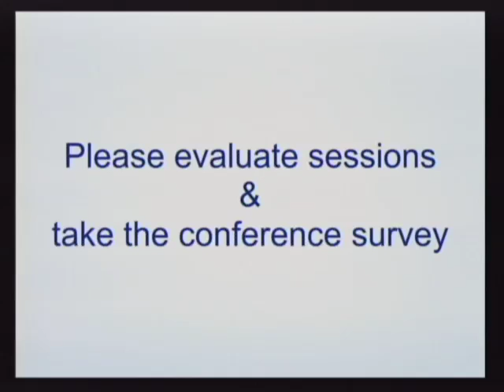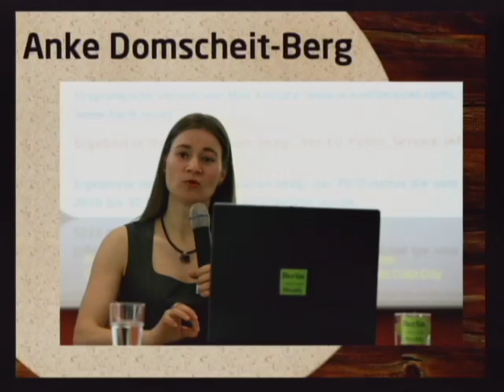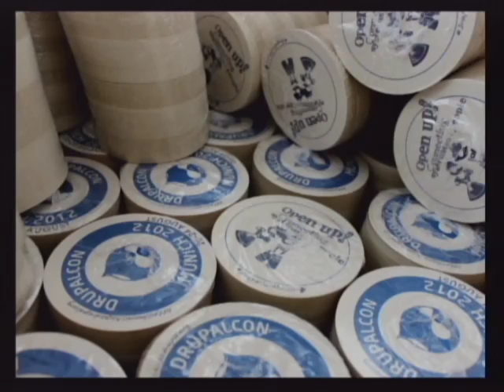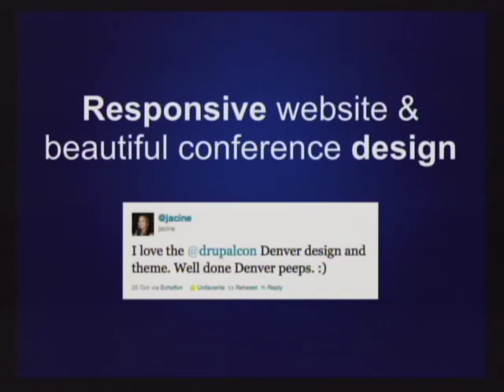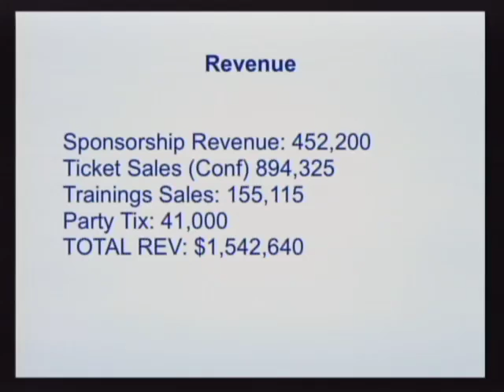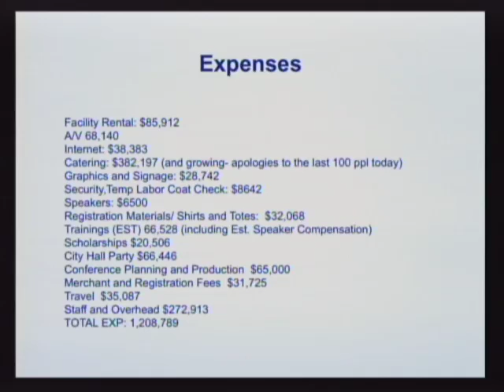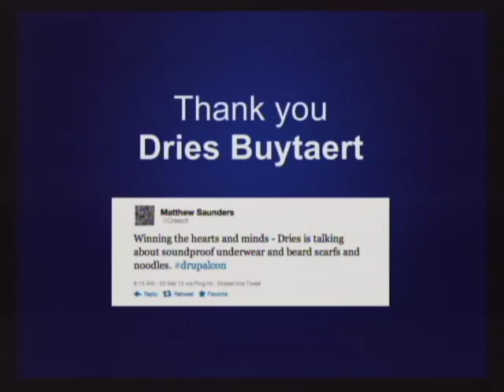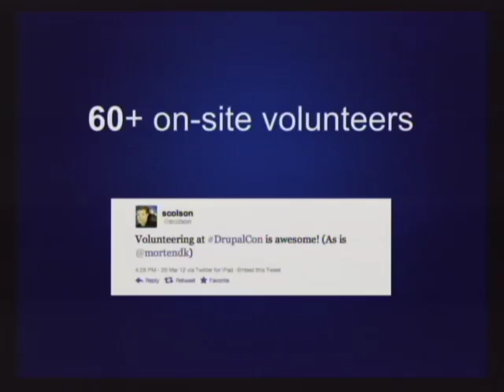DrupalCon Denver 2012: CLOSING PLENARY